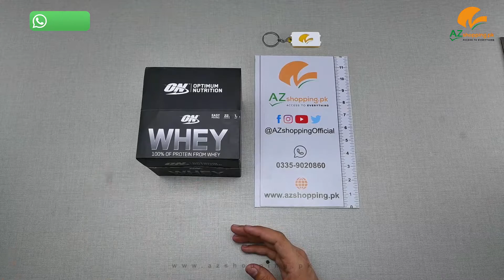Optimum Nutrition – 100% Whey Protein Post-Workout Muscle Support & Recovery - One Serving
Optimum Nutrition – 100% Whey Protein Post-Workout Muscle Support & Recovery – Chocolate Flavour - One Serving AZshopping.pk Review!